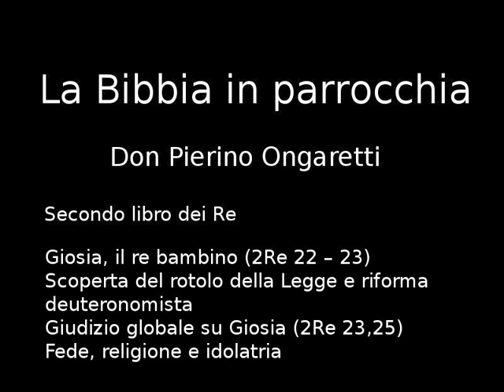2Re (I2) - Giosia, il re bambino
Giosia, il re bambino
Scoperta del rotolo della Legge e riforma deuteronomista (2Re 22 -- 23)
Giudizio globale su Giosia
Fede, religione e idolatria (2Re 23,25)